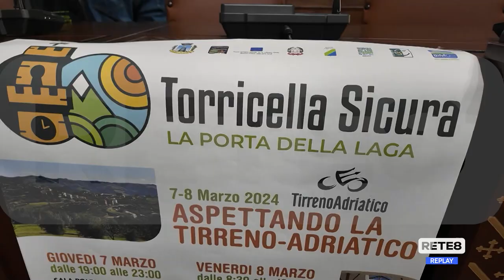Tirreno Adriatico - Le tappe in Provincia di Teramo